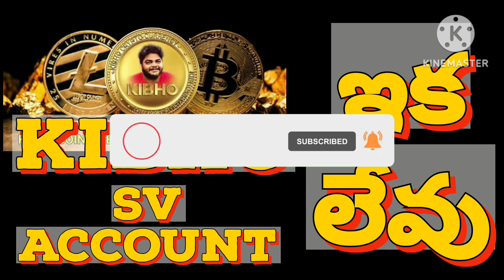KIBHO sv account closed @kibho telugu channel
kibhosvaccounteclosed